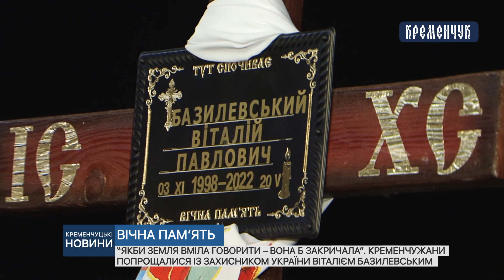Кременчужани попрощалися із захисником України Віталієм Базилевським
“Якби земля вміла говорити – вона б закричала”. Кременчужани попрощалися із захисником України Віталієм Базилевським